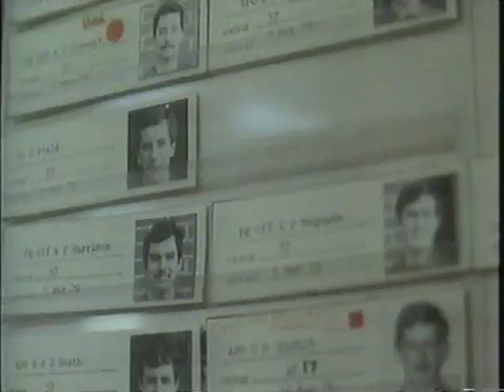Fighter Pilots - Episode 5 - "Chopped" 1981 BBC documentary Series complete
BBC documentary Series Fighter Pilots 1981 complete Episode 5 - chopped